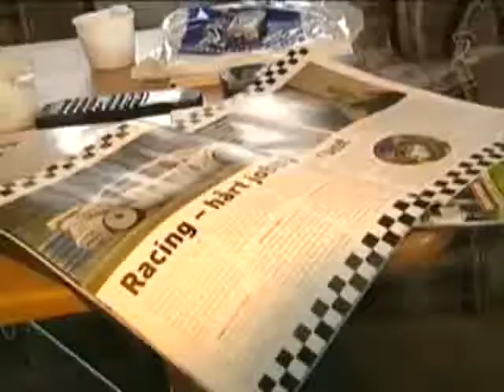Inför STCC och Synsam Trophy 2001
STCC och Synsam Trophy säsongen 2001 var en av de mest rafflande, följ den täta fighten i STCC med Supertouring bilar och det nya inslaget med Motorcykel-klassen Synsam Trophy SuperSport600. STCC när det var som allra bäst med förare som Jan "Flash" Nilsson, Jens Edman och Roberto Colciago i huvudrollerna.